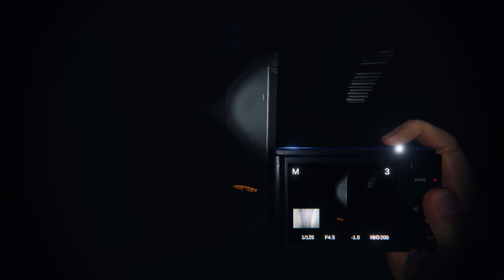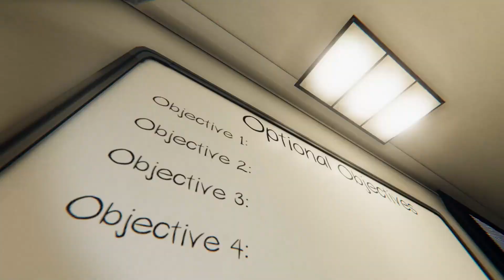Phasmophobia - Is Professional too easy and Nightmare almost impossible??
Welcome to the life of Medekai and Mavrick, 2 South African gamers playing many different and sometime very Random Games.

In this Episode we decided to try Professional again and it was easy, maybe too easy?
Thank you DevilFP for joining